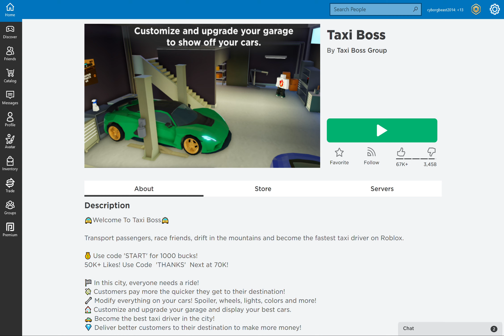taxi boss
all the taxis will pick up people and take them wherever they like to go.